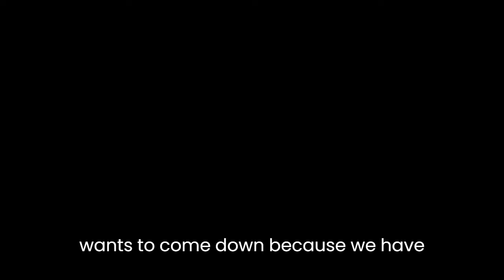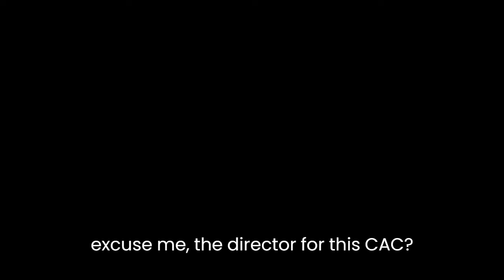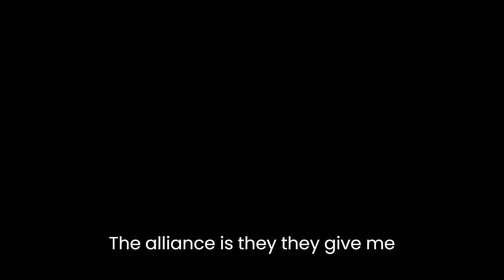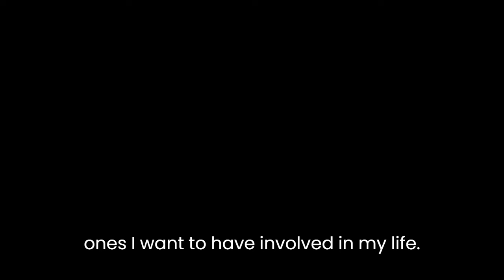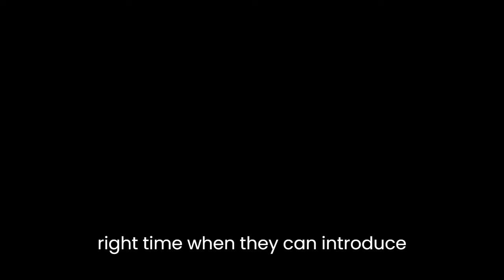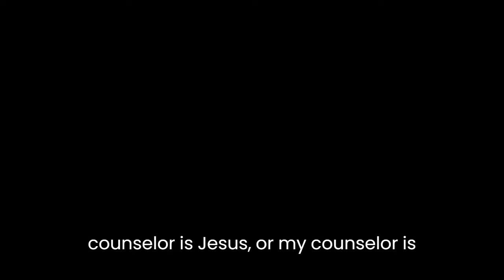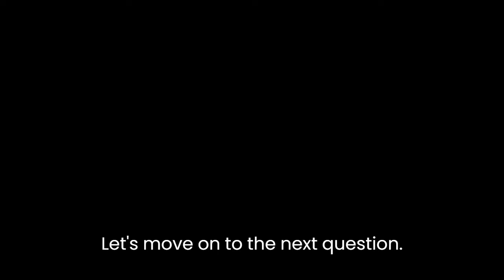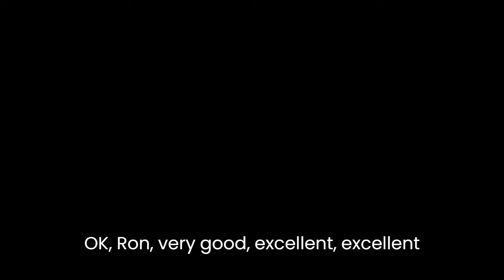Ron's Audio Chat 41 6